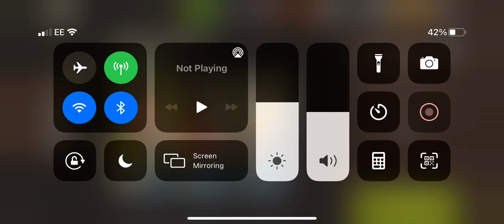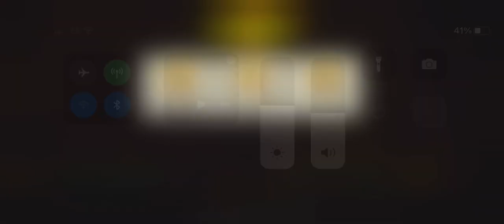The narrow path lvl 51